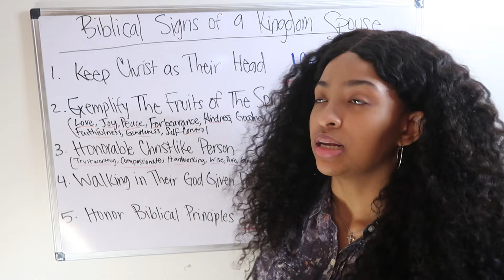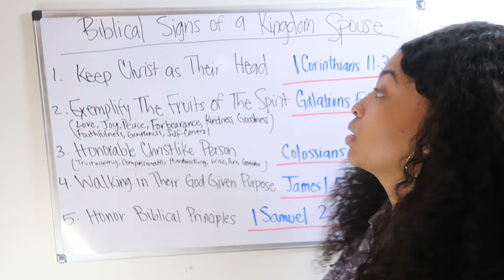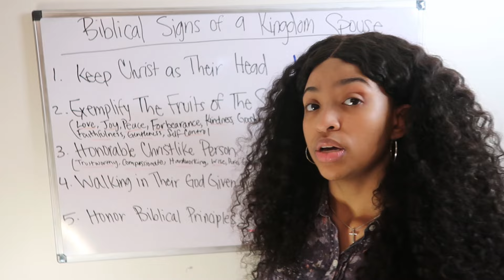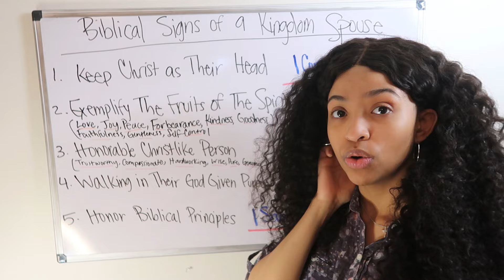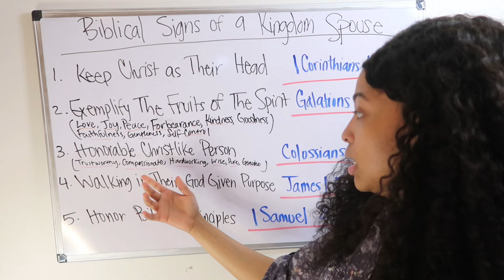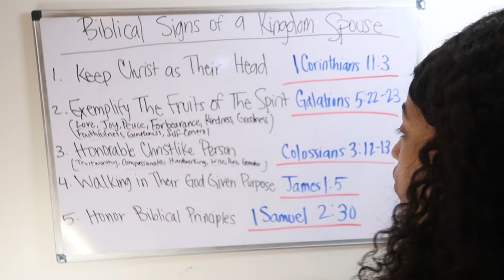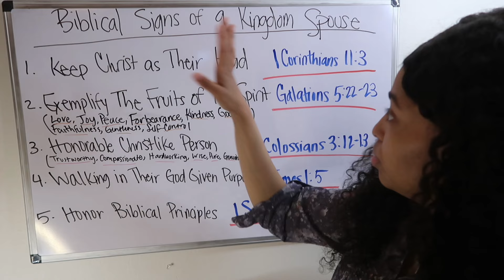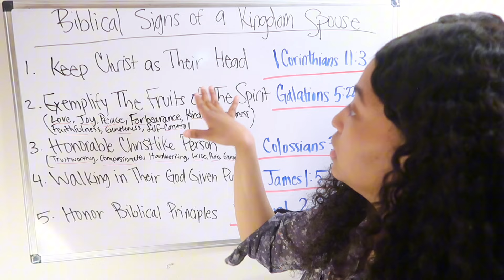5 Biblical SIGNS OF A KINGDOM SPOUSE❗️👑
Hey YOU!💖 Glad to see you here. Here are 5 BIBLICAL SIGNS OF A KINGDOM SPOUSE. Picking the right spouse is so important. I pray this video enlightens you and strengthens you on your walk with The most High God. God Bless You🙏🏽